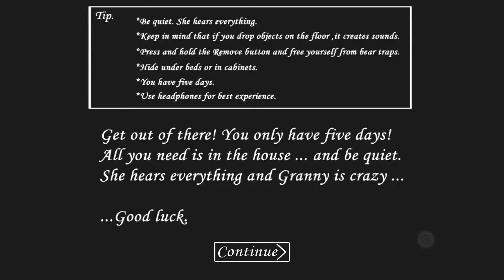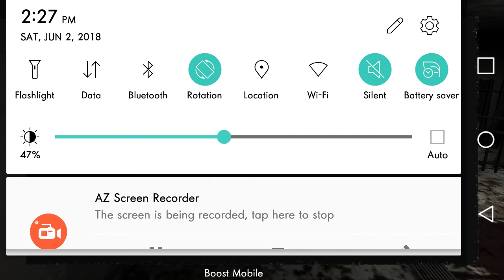How to do 2 new glitches in Granny(v1.4.0.1)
Hello Youtube today i'm going to show you 2 new glitches in Granny v1.4.0.1

1.Bed in and out glitch
2. Box in and out glitch
[P.S these glitches let you go in and out, out of The boxes and Beds this glitch also works with the garage car too!]